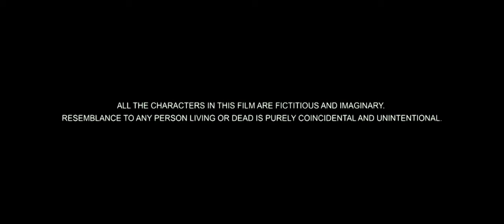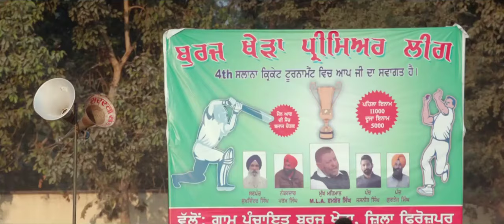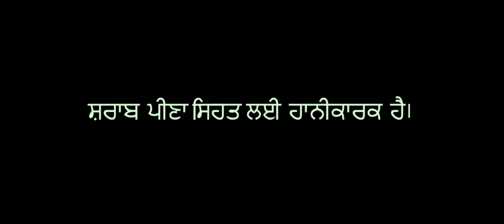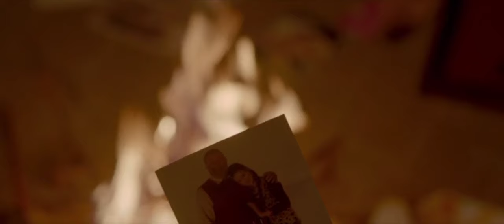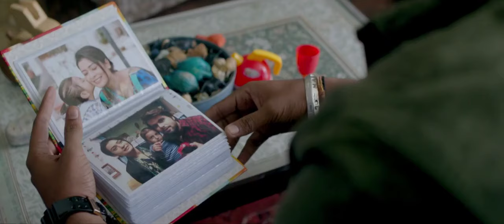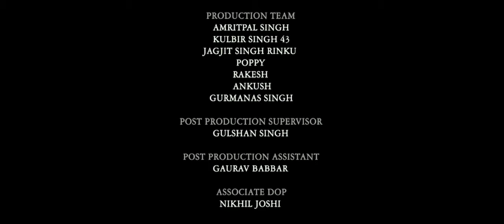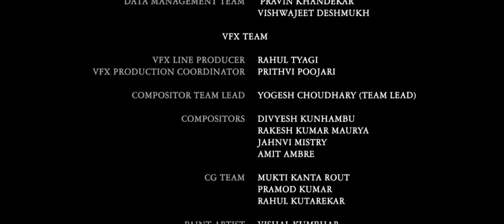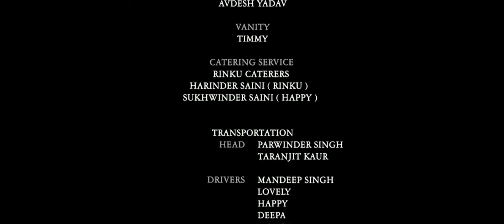CHANNA MEREYA||full HD movie||ninja,amrit man, payal rajput||latest punjabi movie